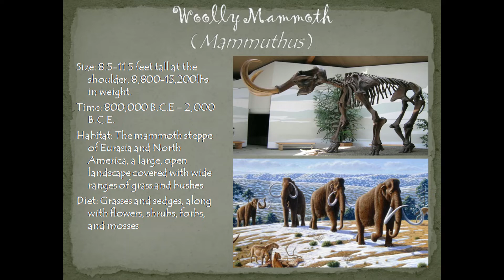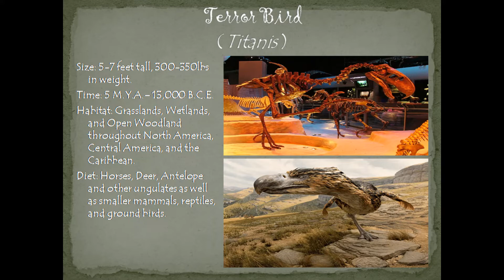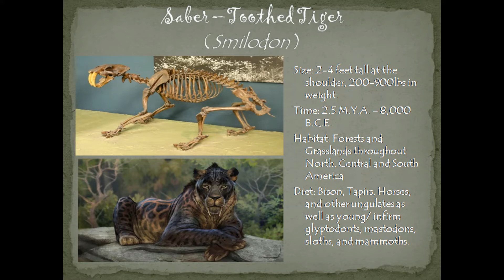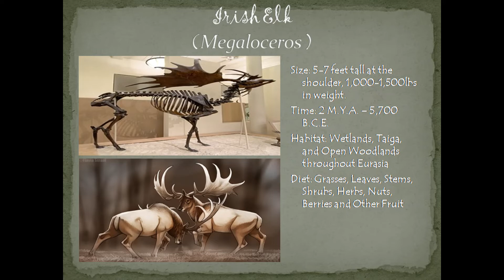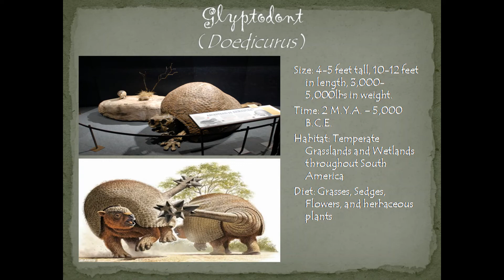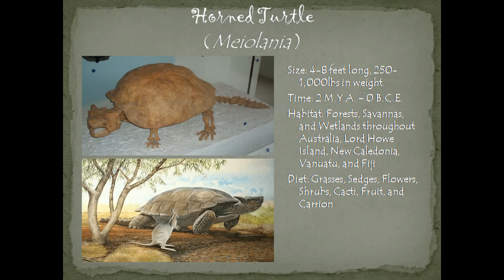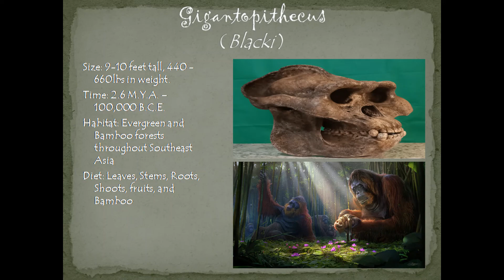Ice Age All Stars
Some Facts about my favorite Pleistocene animals.